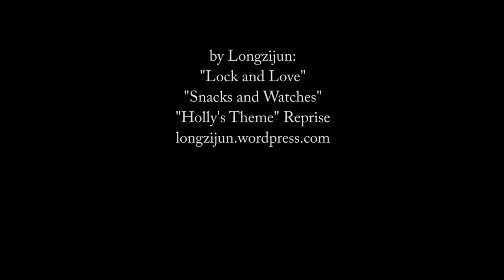Rita Kirkman "Shareen" sheep pastel speed demo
A 14 minute speed demo of a pastel sheep. Watch it develop!
This was one of a batch of six underpaintings I did last week... I pasteled the last five recently at the Carriage House Gallery in Boerne, Texas.